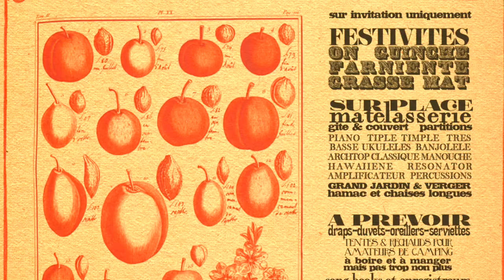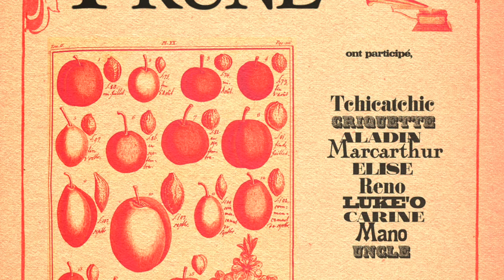Auguste Prune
extraits d'augustes prunes du Gatinais, du 3 au 7 Aout 2016.
étaient présents :
Aladin, Criquette, Tchicatchic, Luke'O, Marcarthur, Reno, Carine, Uncle Emile,  Elise et Mano